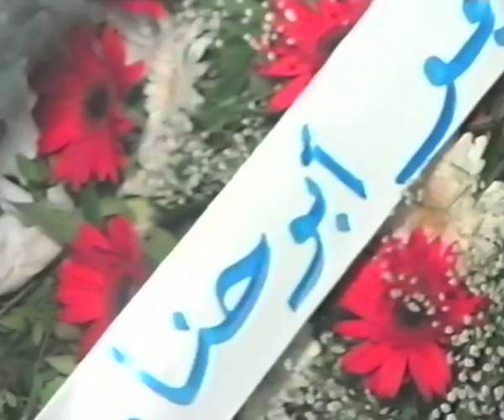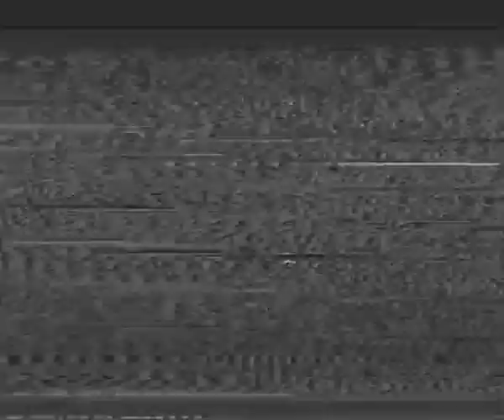1,ج من افراح بيت هبطو العريس محمدعبود هبطو الفنانين طالب خالد محمود حميد